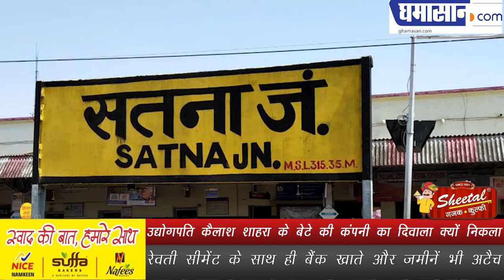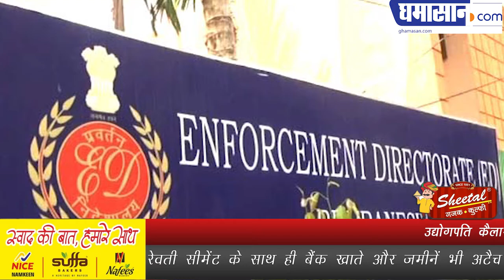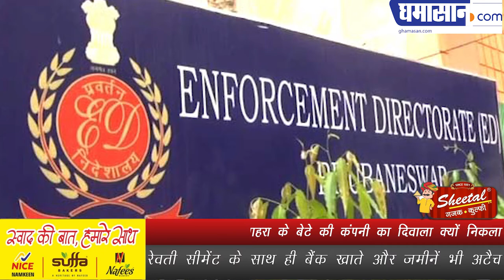उद्योगपति कैलाश सहारा के बेटे की कंपनी का दिवाला क्यों निकला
रेवती सीमेंट के साथ ही बैंक खाते और जमीनें भी अटैच

ghamasan,Ghamasan news,Ghamasan live,Ghamasan videos,Kailash Sahara's,ruchi group,revati cement plant satna,cement plant in satna,satna madhya pradesh,umesh shahra director ruchi group,coal block satna,revati cement,umesh shahra,kailash shahra son umesh shahra